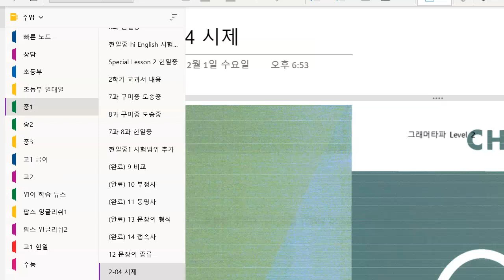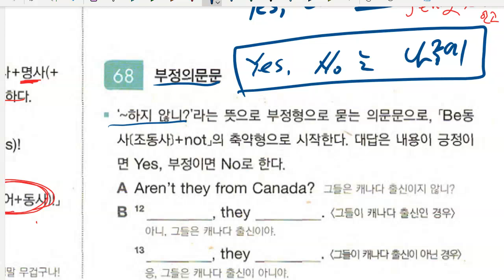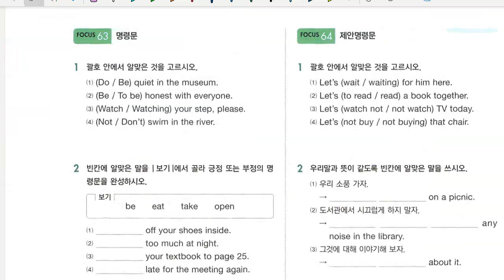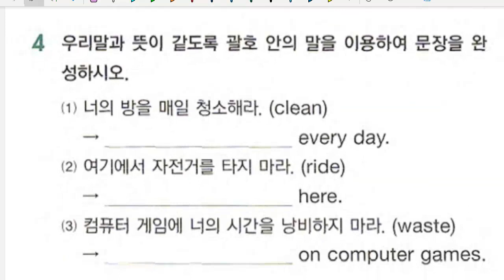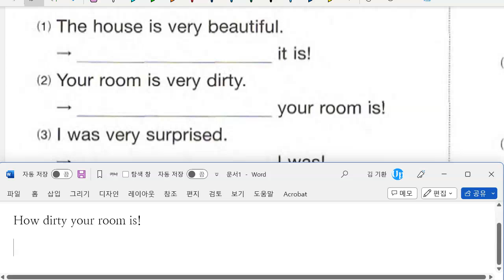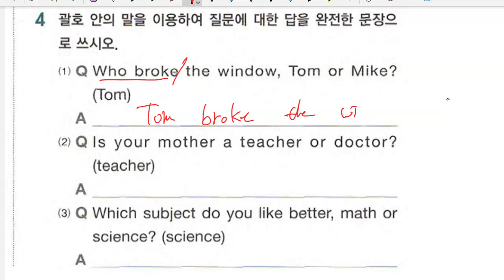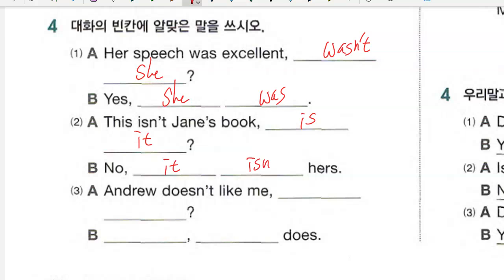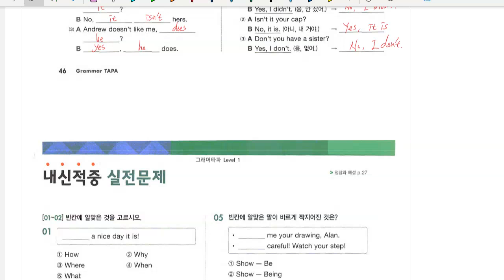중1 2023 02 08 문법 문장의 종류